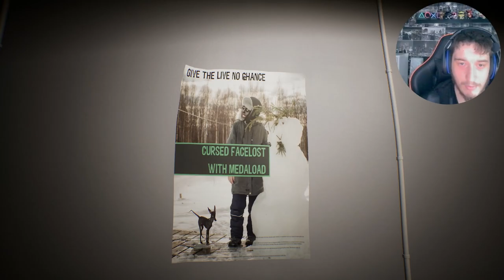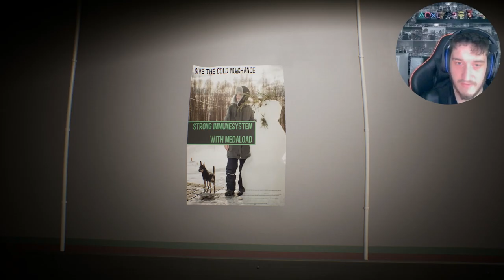Spot The Anomalies Or It All Ends